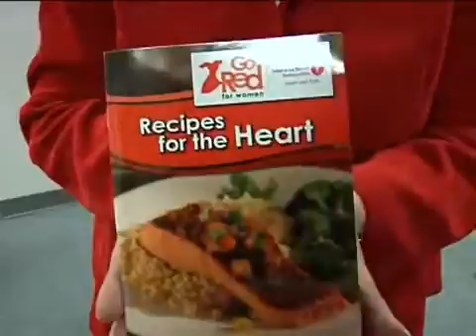Wear red, save lives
Heart healthy campaign kicks-off